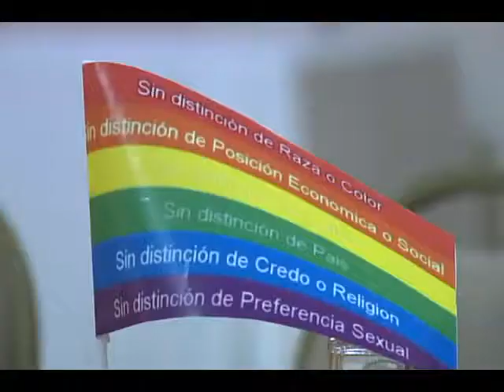Bajio Noticias - La SCJN avala las bodas gay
En baja california tuvieron que quitar de la ley la prohibición de los matrimonios entre personas del mismo sexo.